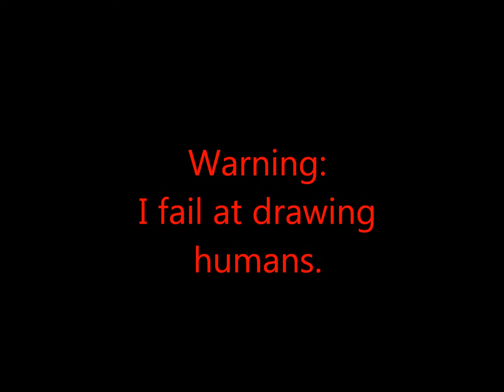Dear Ashley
xD lol.. itfails.. isowwy